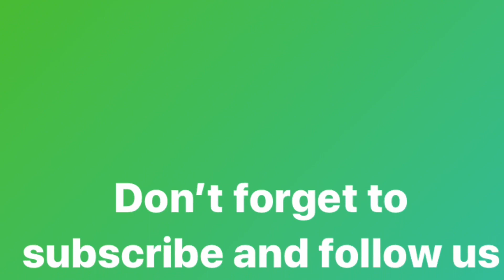kids fun playground play date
Hello Curious Explorers! Today, we take a trip to the park where we have exciting fun and do some gymnastics tricks!

Video Editing Tools/Songs:
iMovie, Videorama, Videoeditor
iMovie free audio music: Paper Planes
iTunes purchase: Adventures in Biggleland